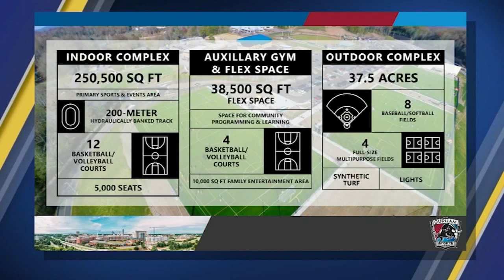Huge indoor-outdoor multi-sports complex proposed to draw events to Durham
Organizers are hoping for support from Durham City Council when it comes to getting a proposed multi-sports complex in the city.